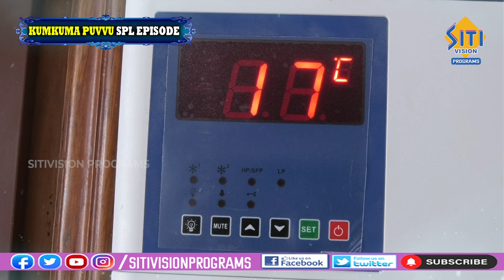KUMKUMA PUVVU SPL PROGRAM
Thanking you,
Regards